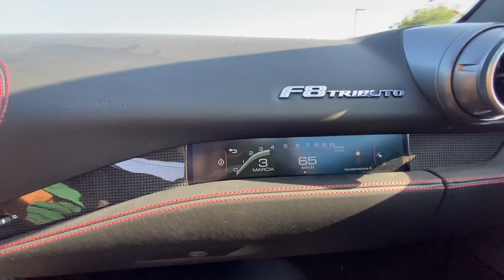MARTINA E LA VELOCE VACANZA ESTIVA - FERRARI F8!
Esperienza di viaggio sulla costiera Amalfitana, come e' ormai tradizione, il secondo anno consecutivo, sono partito con Martina ed abbiamo raggiunto Roby a Napoli, dove abbiamo passato un paio di giorni tra Positano e Capri.
I trasferimenti sono stati una delle cose piu' emozionanti, tra Audi Q8 e Ferrari F8 tributo! Poi un po' di mare!